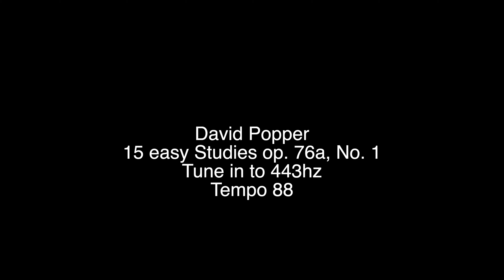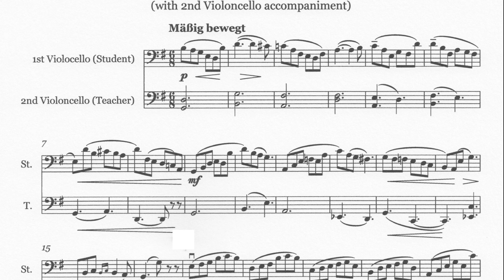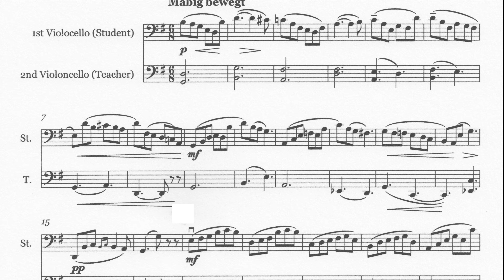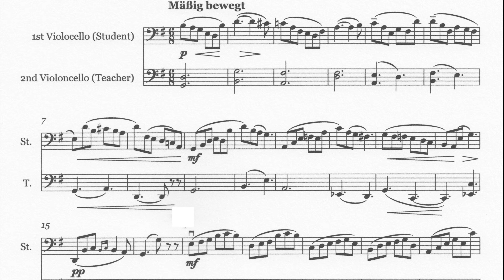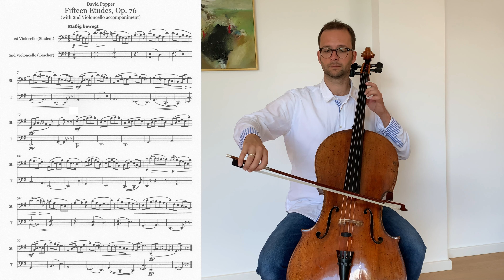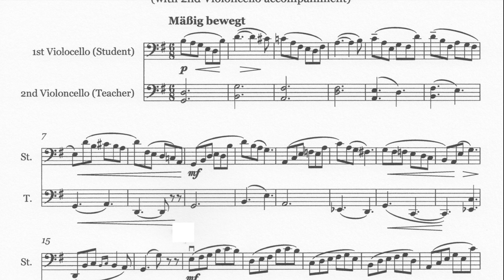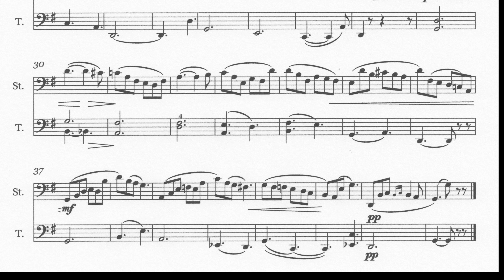David Popper, 15 easy Studies op.76a, No. 1, different Tempos, play along, sheet music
David Popper, 15 leichte Etüden op. 76, Nr. 1, verschiedene Tempi, Cello Begleitung mit Noten

▬  Content
0:00​ - My Playing Tempo 88
1:37 - Cello Accompaniment 88
3:18 - My Playing Tempo 50
6:06 - Cello Accompaniment Tempo 50
8:43 - My Playing Tempo 63
11:08  - Cello Accompaniment Tempo 63
13:23 - My Playing Tempo 88
15:05​ - Cello Accompaniment 88

I'm Tobias Sykora, cellist, conductor and cello teacher in Essen at Folkwang University of Arts and Folkwang Music School (Germany). Learn how to improve Your Celloplaying with my videos. for further informations.